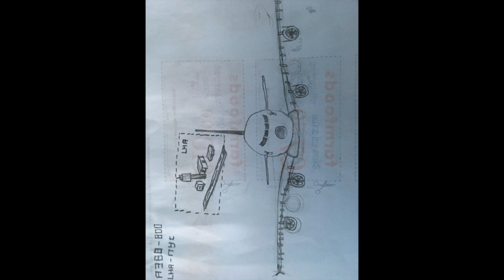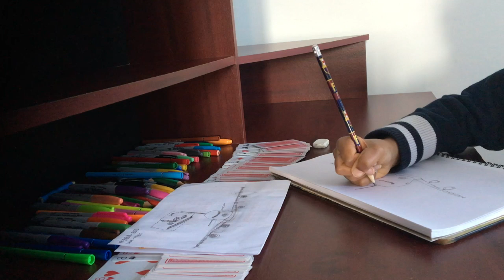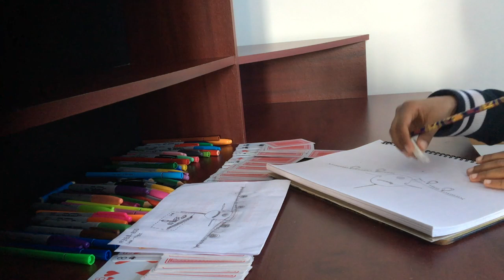How To Draw an Airplane with a Kid!!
Hey Guys,

Todays video features myself drawing an epic aircraft from the front view

Bye